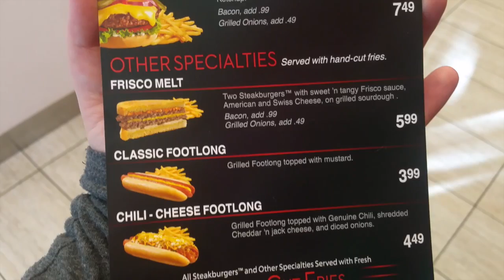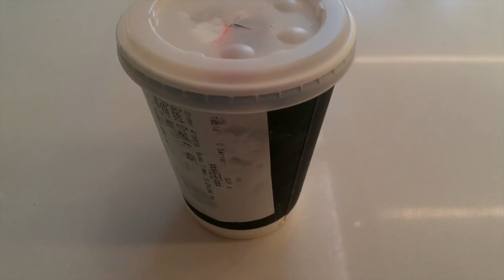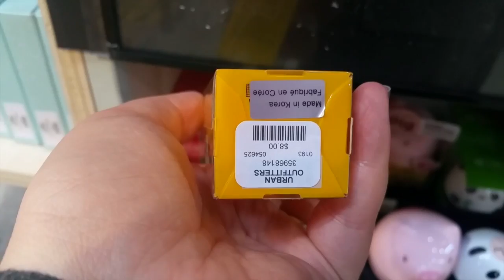Santa Monica Puzzle Zoo and Steak N Shake